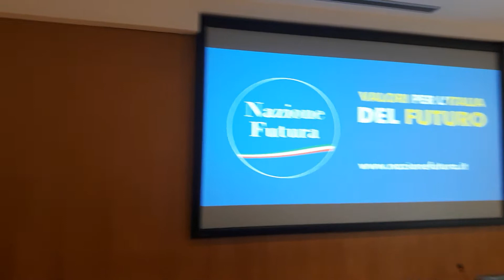La presentazione dei circoli di Nazionefutura: RADIO RADICALE intervista Francesco Giubilei